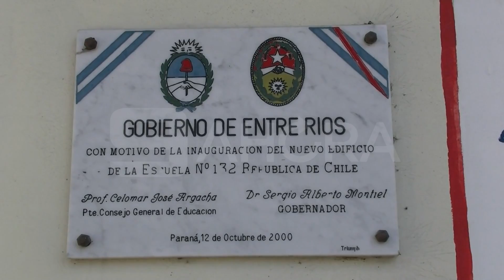Denuncia zona de jardín de infantes